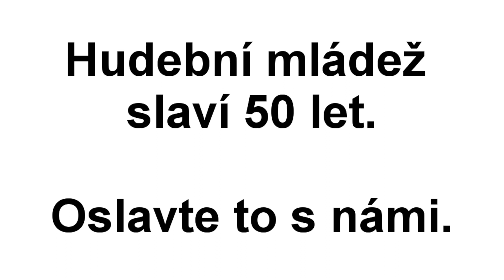Aleš Březina pro Hudební mládež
Hudební mládež slaví 50 let aktivní činnosti.
Děkujeme všem našim členům, přátelům a příznivcům.